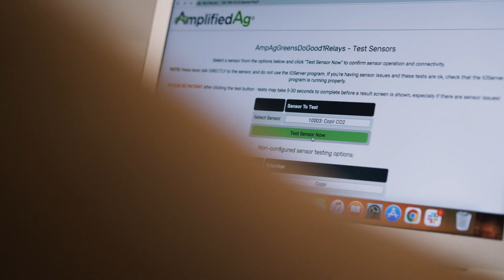Moments of Success with WAGO - The Seed-to-Store Moment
Is that what agriculture looks like in the future? The American company, AmplifiedAg, transforms old shipping containers into hydroponic farms with the goal of growing food more sustainably and all around the world. Embedded technology in each container farm plays a key role in this: it creates a controlled environment that allows for maximum plant growth –
from sowing to harvesting – at every location. Why does AmplifiedAg rely on WAGO solutions? This is what you will see in our current "Moment of Success".